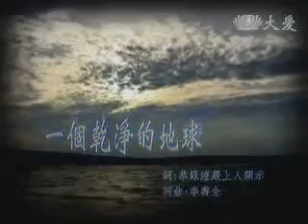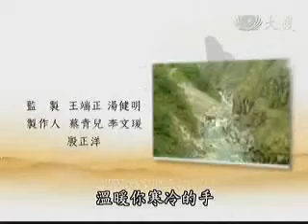20100731-3《靜思書軒。心靈講座》實踐環保減碳「心」生活(下)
靜思書軒。心靈講座